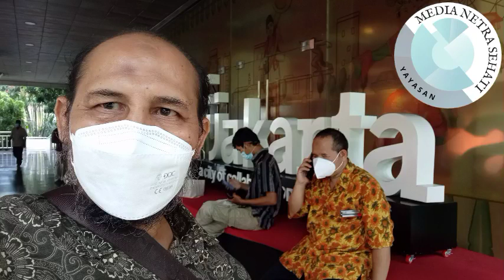YAYASAN MEDIA NETRA SEHATI DITERIMA KESBANGPOL DKI JAKARTA | SINERGITAS KEPEDULIAN NETRA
Alhamdulillah Yayasan Media Netra Sehati mendapat kesempatan berdiskusi dengan Kepala Badan Kesbangpol - Kesatuan Bangsa dan Politik Provinsi DKI Jakarta bapak Drs. H. Taufan Bakri, M.Si pada Jumat, 24 Desember 2021 pukul 11.00 di kantornya Blok H Lantai 15 Balai Kota DKI Jakarta. Banyak arahan dan masukan untuk Yayasan Media Netra Sehati dalam langkah dan cara bagaimana membangun kepedulian masyarakat kepada para disabilitas netra.
Mari bergabung untuk belajar bersama dan peduli sebagai voluntir dalam wadah Bakti Netra Indonesia Yayasan Media Netra Sehati.
Kontak YMNS 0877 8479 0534 / 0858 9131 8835 - Ade Fadli Fachrul